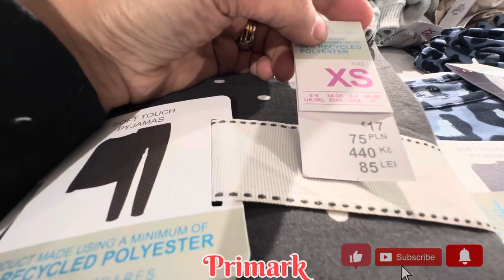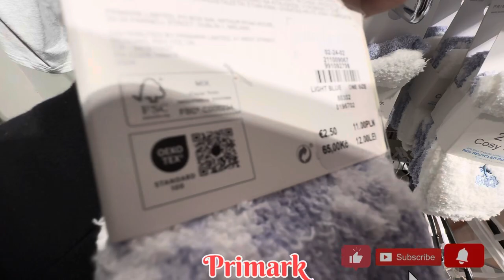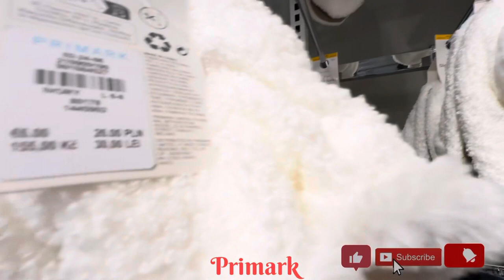Primark new printed pyjamas sets || women’s new arrivals || 2024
My this video made in primark (pjs section)
 So this video shows my viewers all new pyjamas shorts . Printed shorts ,comfy pyjamas,soft material , super soft flowing so ladies go and grab yours.

Primark new sleepwear
Primark pyjamas shorts 2024
Primark nightwear
New arrivals in primark
Ladies pyjama
Primark sleepwear 2024
Ladies lingerie in primark

pyjama shorts
sleep shirts
night gown